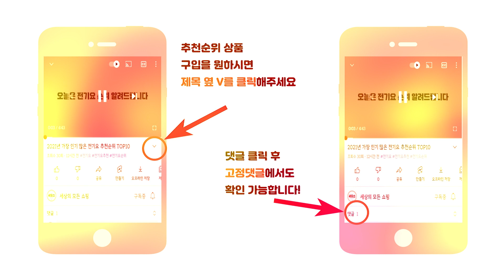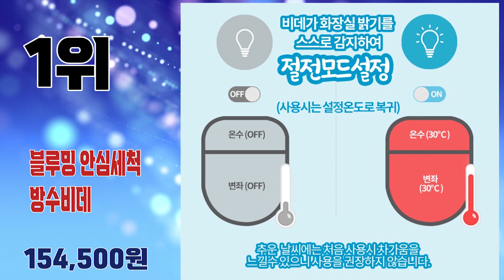2023년 상반기 인기 많은 가정용 비데 추천순위 TOP10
2023년 가장 인기 많은 비데 추천순위 TOP10입니다.

🔥비데 TOP10🔥

10위 쿠쿠 SELF형 자가설치 비데 CBT-G2031MW
121,440원

9위 삼성전자 디지털 비데 SBD-G200 방문설치
209,700원

8위 SK매직 비데 BID-040N 자가설치
134,640원

7위 대림바스 파워 방수 비데 DDS-S1400
194,370원

6위 이누스 터치 방수비데 IS-610
127,660원

5위 블루밍 필터없는 터치 리모콘 방수비데 IPX-RX700A
222,270원

4위 트레비 필터가 필요없는 생활방수 비데
105,620원

3위 ANT 필터가 필요없는 하이브리드 절전 방수 비데 DS-900
151,490원

2위 홈플래닛 No필터 듀얼절전 생활방수 비데
108,990원

1위 블루밍 안심세척 방수비데 IPX500A PLUS
154,500원